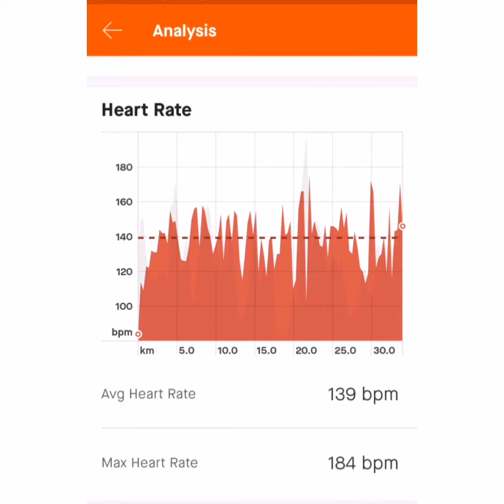MOUNTAIN BIKE OFFROAD RIDE - sendayan trail bukit 4 braders-bukit puncak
Sabtuday ride 30 mei 2020 bersama rider rider gkn dan bike zone dari seremban. Jarak Trail dalam 35km +-. Enjoy the video guys! Tq for watching